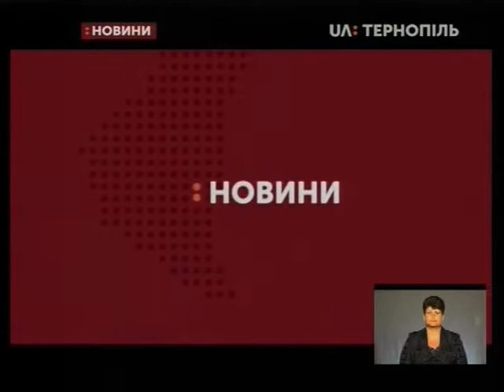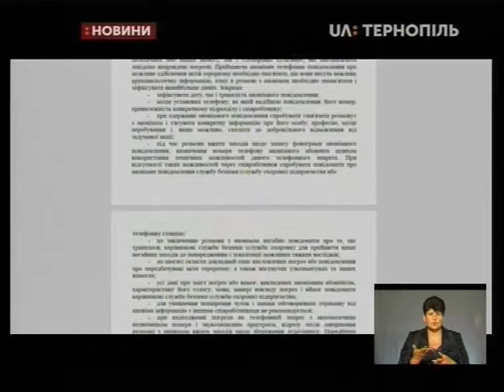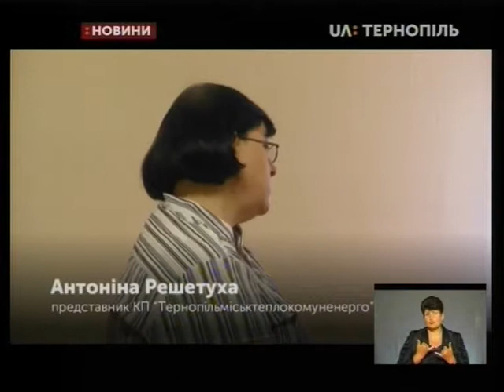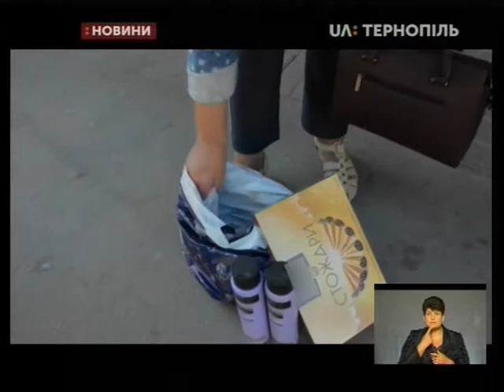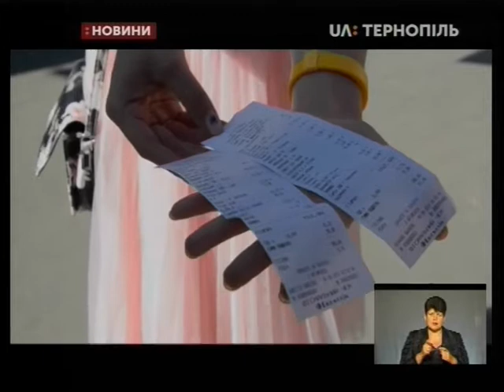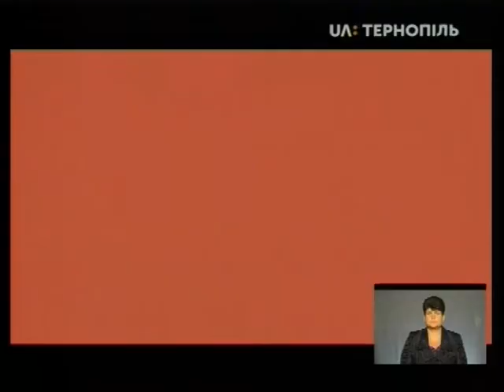05.09.2019. Новини. 19:00